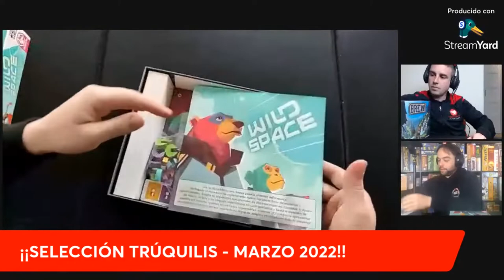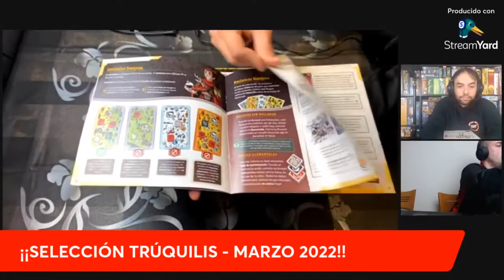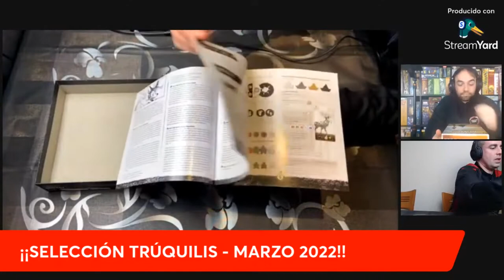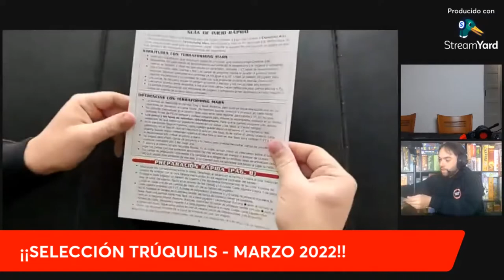⭕ LA SELECCIÓN DE ¡¡TRÚQUILIS!! 📦 Megaunboxing Marzo 2022📦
Funcionamiento de esta sección/colaboración:

1. Cada mes seleccionamos algunos juegos de la tienda de juegos Trúquilis + 1 juego elegido por los suscriptores mediante una encuesta.
2. Trúquilis nos presta los juegos para reseñarlos. Cada jueves sacaremos una reseña.
3. Trúquilis ofrece un descuento del 10% de los juegos seleccionados (cada cupón se activará el día de la publicación de la reseña del juego y estará habilitado únicamente durante 10 días).

Esperamos que os guste la iniciativa y que podáis sacarle provecho 😊